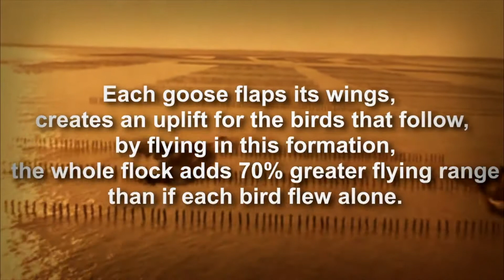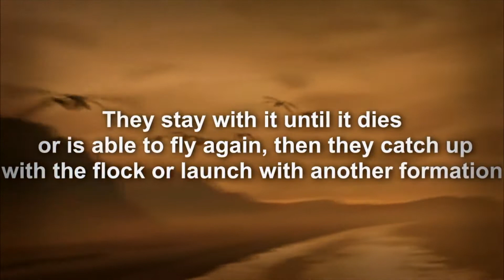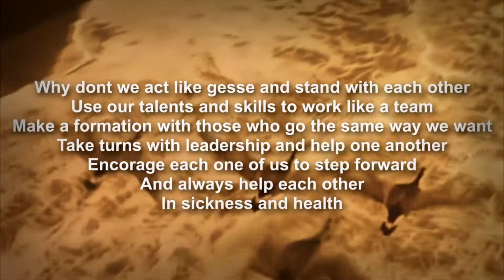Mon , Jan 29, 2018